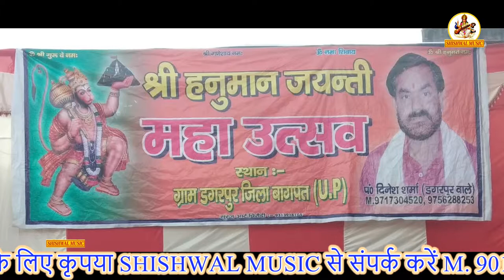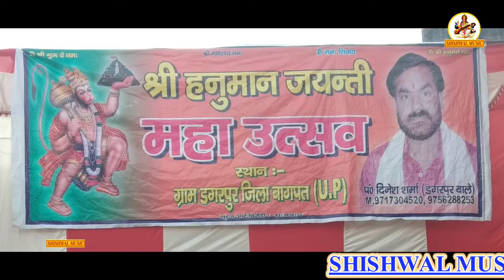18 वाँ हनुमान जयंती जन्मोत्सव ! Shishwal Music !